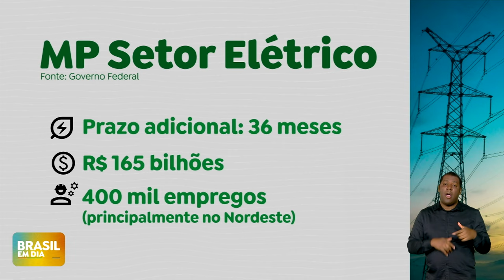Presidente assina MP para incentivar energias renováveis e reduzir tarifas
O presidente Lula assinou Medida Provisória para incentivar a produção de energias renováveis e possibilitar a redução de tarifas, com foco na Amazônia Legal. O texto da MP prorroga em 36 meses para que projetos dessa natureza entrem em operação com acesso a subsídios. A medida deve gerar investimentos de R$ 165 bilhões e gerar 400 mil empregos.